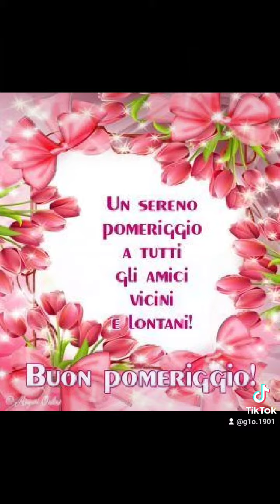DOLCE POMERIGGIO 🤗😜🎶💃💃💃💃🙋🏻☕ con sprint